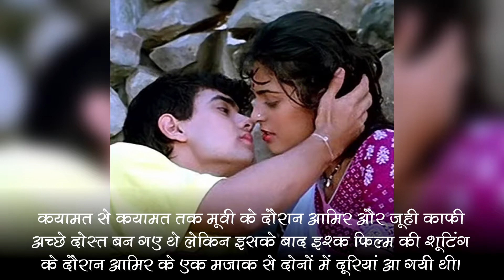अगर आप भी आमिर खान के फैन है तो जानिए आमिर से जुडी ये जरुरी बातें | समाचार नामा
आमिर खान फिल्मो में अपनी अदायगी और परफेक्शन के लिए जाने जाते है लेकिन कुछ बातें है जो आमिर के बारे में बहुत काम लोग ही जानते हैं। आइये आज हम आपको आमिर की कुछ ऐसी ही बातों से रूबरू कराते हैं।